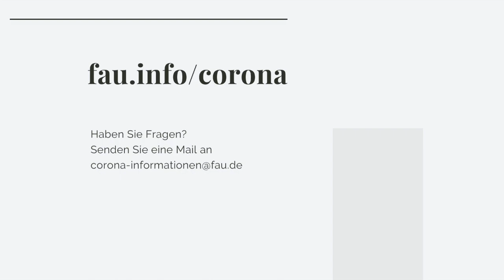Präsi-Podcast #10 - 14.04.2020 [FAU Podcast]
Die Themen im Präsi-Podcast vom 14. April:
- Corona-Satzung der FAU für Online-Lehre, Online-Prüfungen, Praktika
- Aktuelle Diskussion: Wintersemester startet eventuell später

*** Der Präsi-Podcast *** Jeden Tag tun sich derzeit neue Fragen auf. Die Corona-Pandemie verändert auch das Leben an der FAU. Lehrveranstaltungen sind abgesagt, Prüfungen verschoben, viele Beschäftigte arbeiten im Homeoffice. Was FAU-Präsident Prof. Dr. Joachim Hornegger in diesen Tagen bewegt? Regelmäßig erzählt er davon in einem kurzen Podcast.